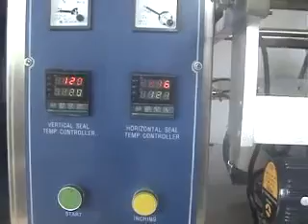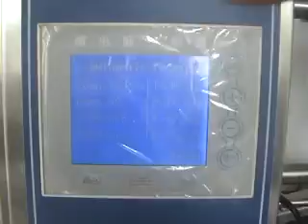Stainless steel three-side seal Automatic grain bag packing machine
Name: Aaron
HENAN DONGDING HEAVY INDUSTRY EQUIPMENT CO., LTD